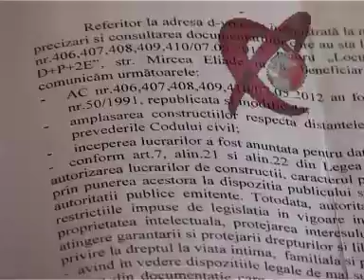LOCUINTE IN GARAJ OK